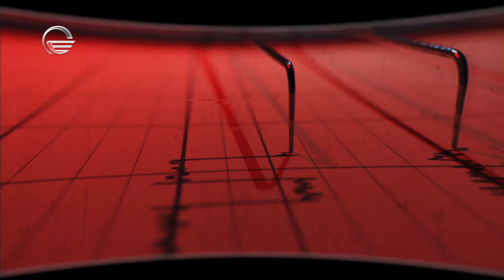სიცრუის დეტექტორი | მარინა კახიანი | 13 ივლისი, გადაცემა სრულად